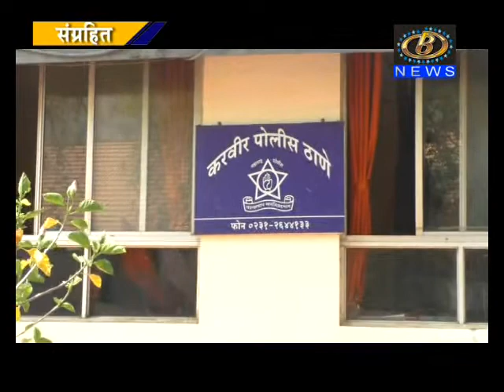भाजी विक्रेत्या महिलेच्या घरातील सुमारे २ लाख रुपये किंमतीचा ऐवज चोरट्यांनी केला लंपास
भाजी विक्रेत्या महिलेच्या घरातील सुमारे २ लाख रुपये किंमतीचा ऐवज चोरट्यांनी केला लंपास, कोल्हापुरातील दत्तोबा शिंदे नगर इथली घटना, गुन्हा दाखल करण्यास पोलीसांनी टाळाटाळ केल्याचा महिलेचा आरोप